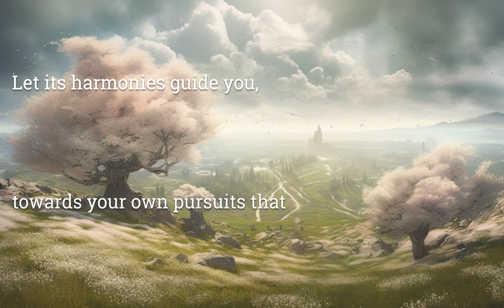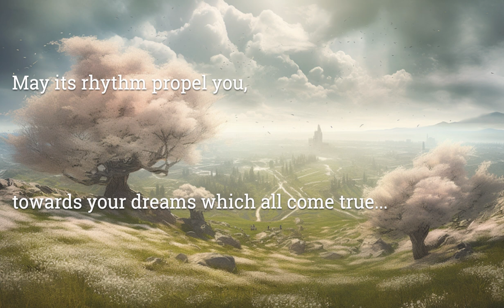This song literally transforms you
Song name: Chase All That is Possible

This is a motivational piece that I have created during times of anxiety from a huge amount of school work, which has prohibited me from doing music production.

This piece is heavily influenced by Thomas Bergersen:) reusing ideas but varying the orchestration so different moods are conveyed...

I have often enjoyed imagining myself in a world of fantasy starting an epic adventure and so this will be the theme for the collection of the pieces I will be releasing (a perfect time for me to write some action music).

Made with Dorico; Noteperformer 4 and Originals Cinematic Percussion (Spitfire Audio)

I might try DAW next time since I got a MIDI controller for christmas

Lyrics:

Let its harmonies guide you,
towards your own pursuits that
Ignite your soul.

May its rhythm propel you,
a steady beat urging to
chase all that is possible.

Ignite your soul.

towards your dreams which all come true...

0:00 - 0:26 Solos
0:26 - 0:54 Main melody
0:54 - 1:20 Lyrics...
1:20 - 2:03 Rephrased verses
2:03 - 2:30 That catchy melody again with more hype
2:30 - 2:58 Counterpoint and Ostinatoessss
2:58 - 3:12 Tension building
3:12 - 4:07 Bridge with KEY CHANGEEE
4:07 - 5:59 Maximum game changing level of EPICNESS